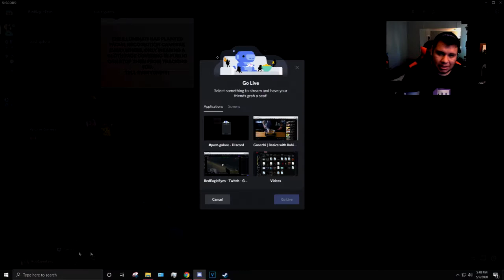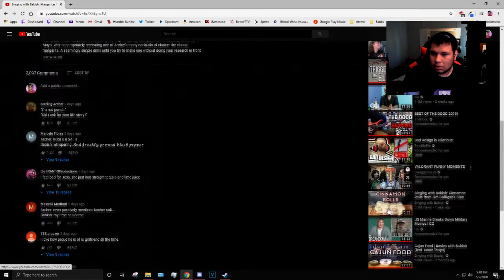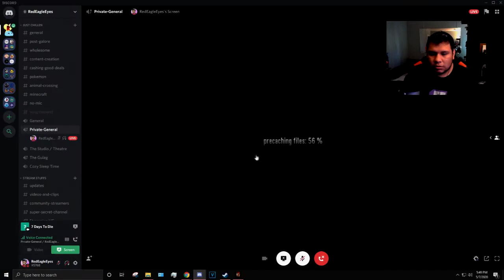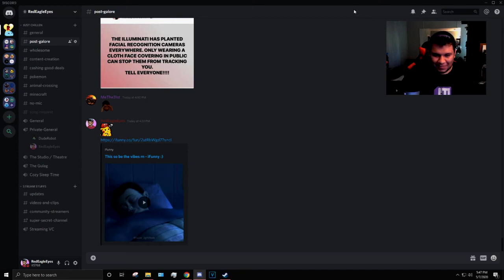How To Stream On Discord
Hows it going guys? Hope this video teaches a thing or two on how to stream on Discord! If you have any questions leave them in the comments down below and I'll try to answer asap!